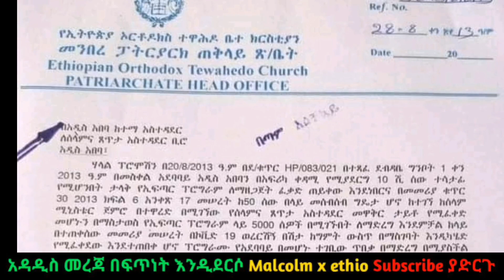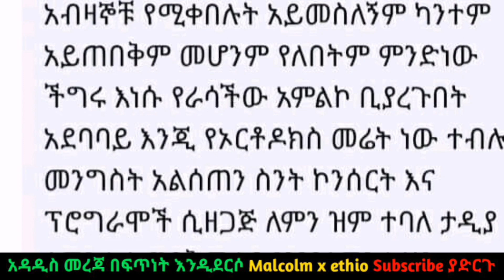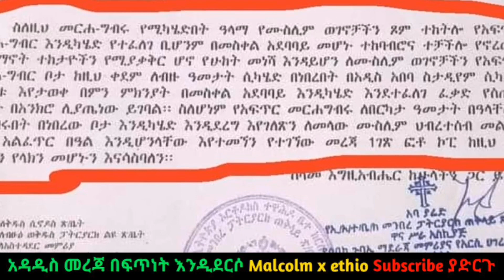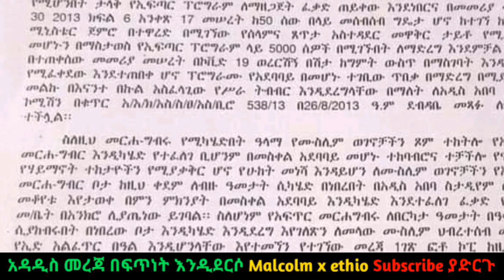አሳፋሪው የነ ዘነድኩን ሴራ ቤተክርስቲያን በኢድ አደባባይ የሚደረገውን ኢፍጣር እንዳይደረገ ተቃወመች